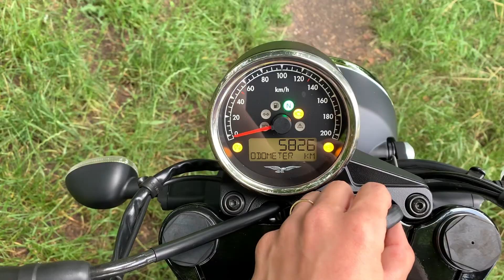MOTO GUZZI V7 III LIMITED // TLM NIJMEGEN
Hello everyone,

Welcome to a new video in which I, working at TLM as a social media content creator, talk about such motorcycles that we have at TLM.

If you have any questions or comments, don't hesitate to ask!
De Moto Guzzi & Triumph dealer van Nederland! Check ook onze website en instagram⤵️